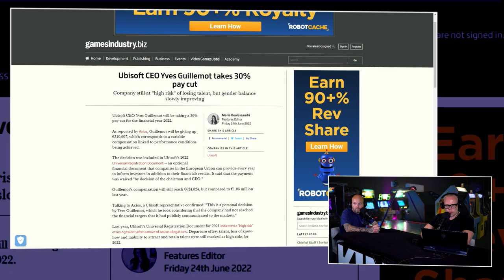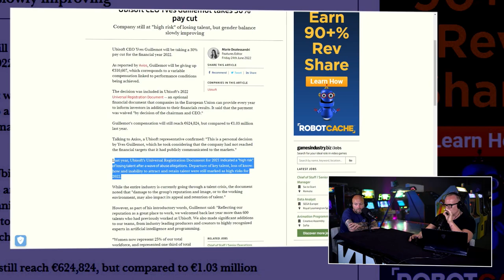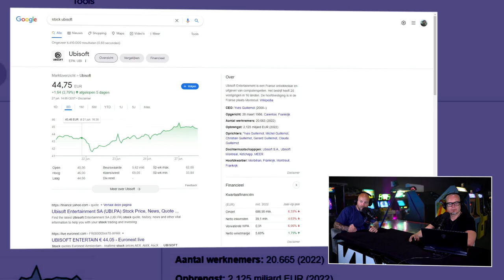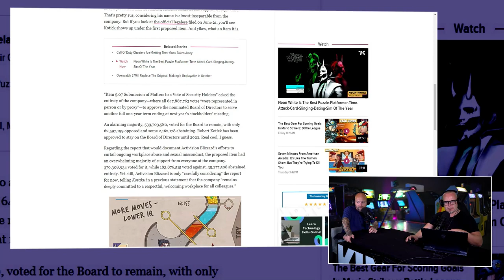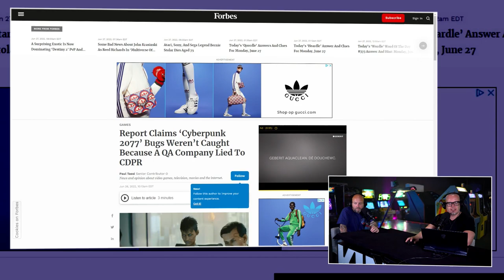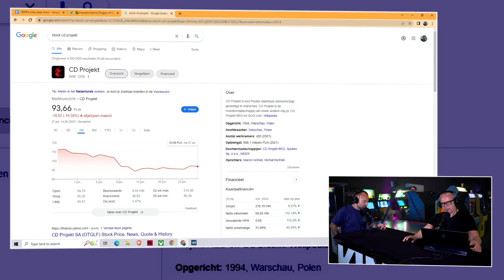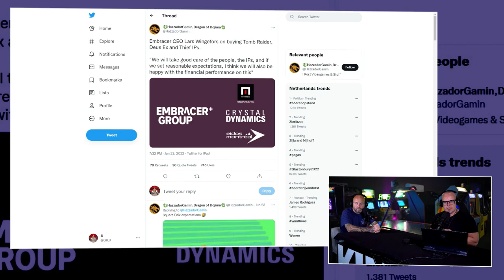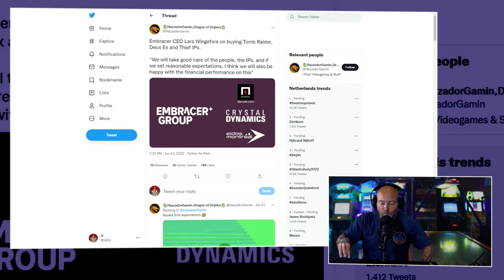!@#$% over de aanhoudende problemen bij Ubisoft & Bobby Kotick blijft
Dinsdag. De dag dat we altijd even de industrie de maar nemen. Soms in de lichte hoop dat er iets veranderd, maar meestal omdat dit soort zaken ook besproken dienen te worden en natuurlijk omdat het leuk en (hopelijk) interessant is om naar de luisteren. Ook deze week zitten Boris en JJ klaar om het zakelijk nieuws van de afgelopen week door te nemen en daar waar nodig te fileren. Met dit keer nieuws over de zich niet verbeterde situatie bij Ubisoft en de gevolgen daarvan plus aandeelhouders die Bobby Kotick in het pluche houden bij Activision/Blizzard. Dit en meer zie en hoor je in de Peepshow van dinsdag 28 juni 2022.

Yves Guillemot doet financieel gebaar voor Ubisoft met diepere betekenis
Het loopt niet lekker bij Ubisoft. Er is veel gedoe rondom de werkomstandigheden bij de Fransen, de aandelenkoers is gekelderd en de games zijn niet klaar. En dat heeft gevolgen, ook voor Yves Guillemot zelf. Wat is er aan de hand en wat is de betekenis van de gebeurtenissen? Ook Activision/Blizzard bevindt zich in zwaar weer. Wat voor gevolgen heeft dat voor de leiding? Is de positie van opper baas Bobby Kotick houdbaar? De baas van de kooplustige Embracer Group liet ook eens van zich horen. En hoe. Hij gaf aan en bepaalde publisher er flink van langs. Boris en JJ nemen dit en andere ontwikkelingen binnen de industrie met je door.

DICE zegt te weten hoe ze weer de beste shooter studio van de wereld worden
Ook is er nieuws over DICE, de developer die verantwoordelijk is voor de toch wel redelijk geflopte shooter Battlefield 2042. Ooit behoorden ze tot de top van de shooter studio’s en die positie willen ze terug. Hoe ze dat denken te gaan bereiken? Dat vertellen de twee heren je in deze nieuwe editie van de Peepshow. En de enige rubriek in Nederland die wekelijks de zakelijke kant van de gamesindustrie beschouwd.